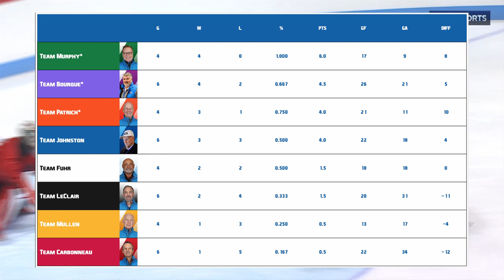3ICE Standings Update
Team Murphy, Team Patrick and Team Bourque have each clinched a spot in the quest for the Patty. It's a big week for many in Clarksville. Check out this playoff update.

Presented by Wilder Weir